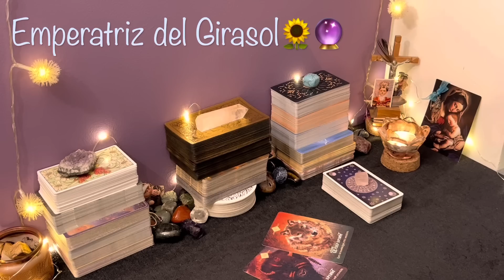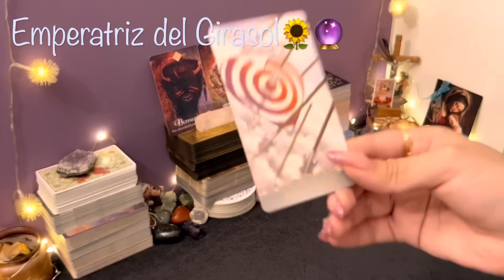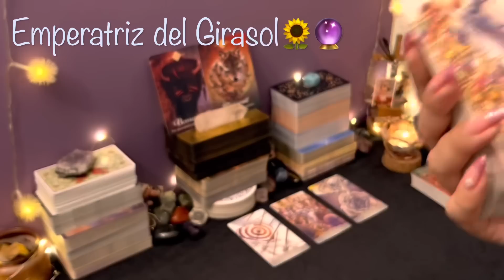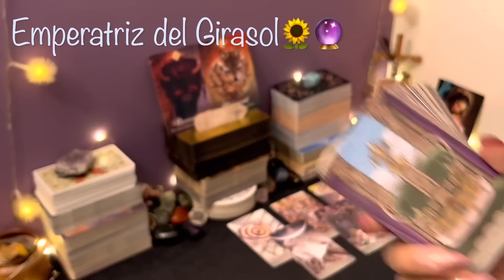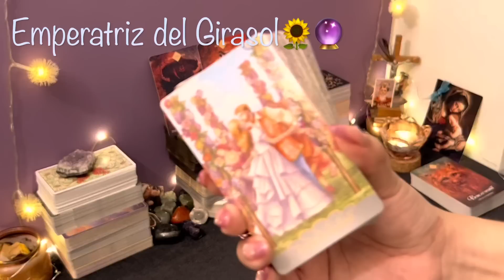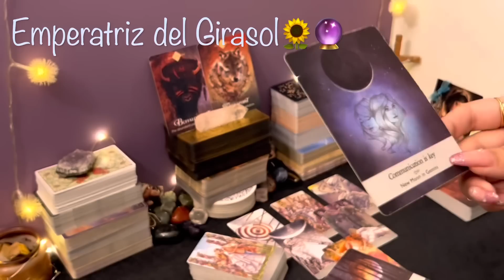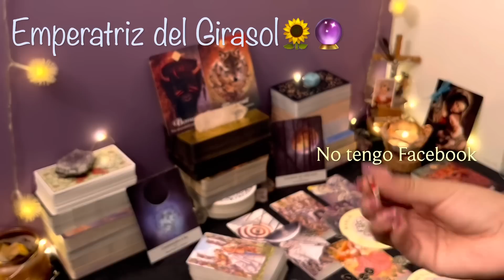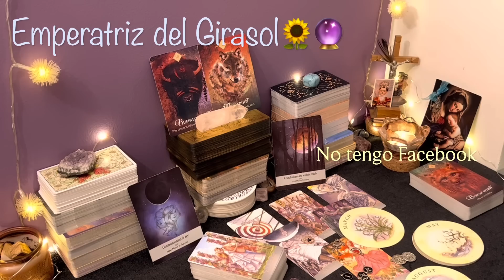SAGITARIO ♐️ || ESTE MENSAJE LLEGA EN EL MOMENTO EXACTO!💌ESTÁS POR LEER ALGO QUE TE HARÁ FELIZ!❤️💫